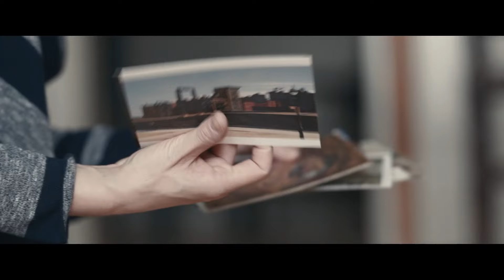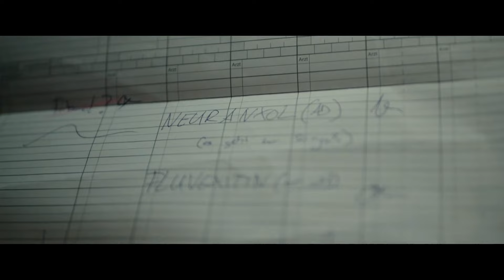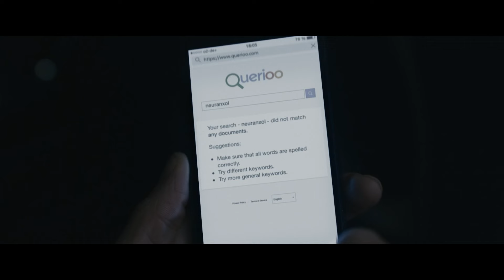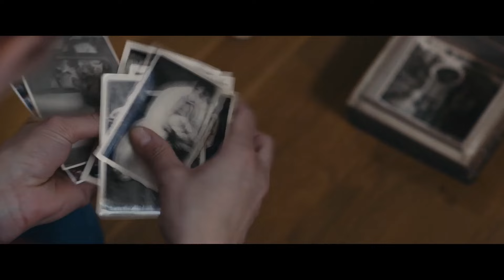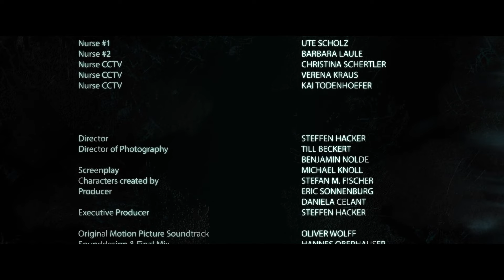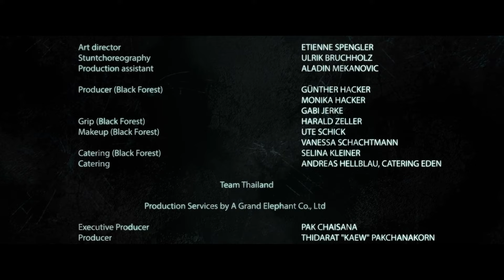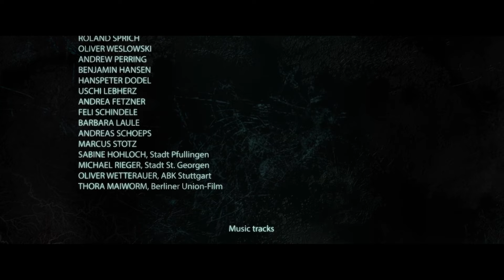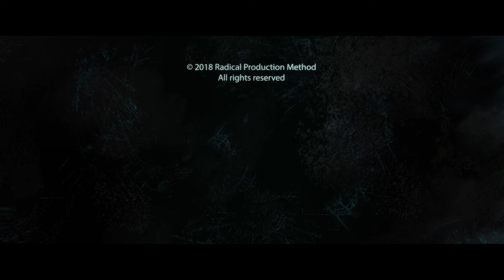INGENIUM: ESCAPE FROM THE NIGHTMARES 🎬 Exclusive Full Thriller Horror Movie 🎬 English HD 2024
🔴 Title: INGENIUM: ESCAPE FROM THE NIGHTMARES
🔴 Summary: As Felicitas' life is turned upside down she doesn't know if her nightmares are taking over or if something bigger is trying to control her - and the only way to find out the truth is her best friend Natascha who is locked up in an asylum.

YOP: 2018
Cast: Erkan Acar, Anne Alexander-Sieder, Raffael Armbruster
Director: Steffen Hacker
Writer: Michael Knoll

🔴 Certificate: TV-MA